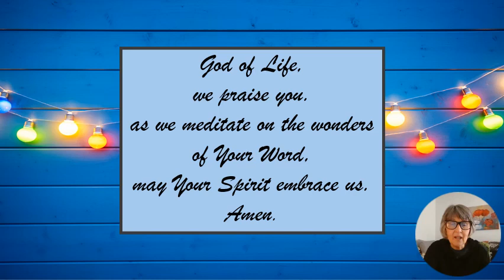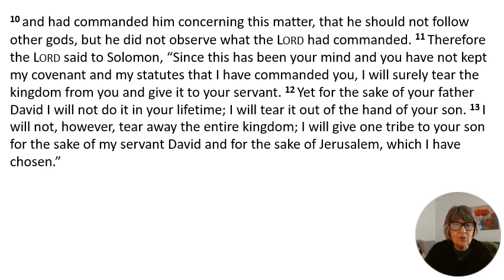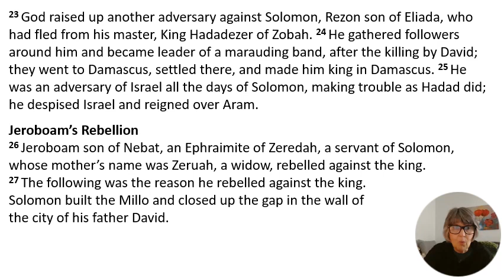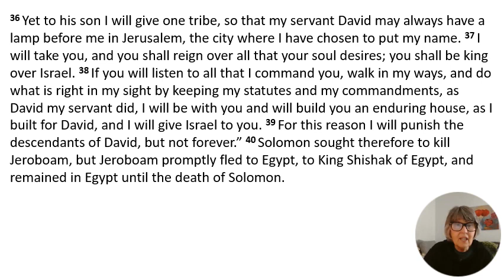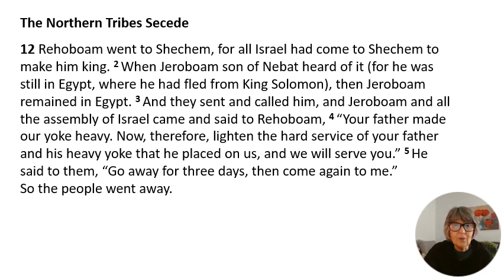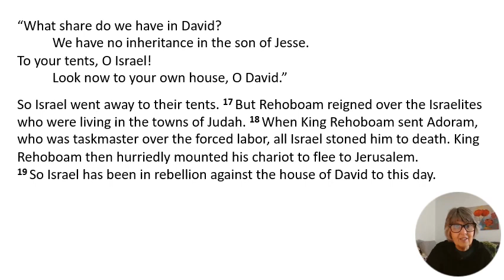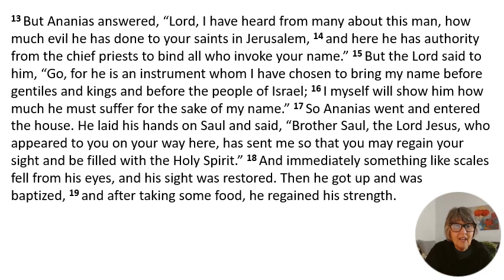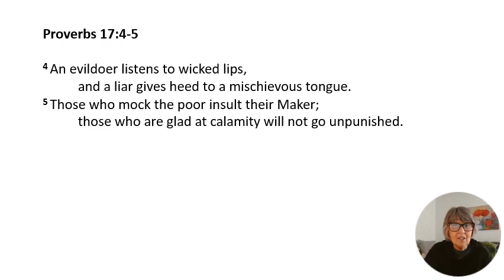Together - with Pastor Jane: Daily Bible Reading - Day 164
Today's Reading: 1 Kings 11:1-12:19; Acts 9:1-25; Psalm 131:1-3; Proverbs 17:4-5